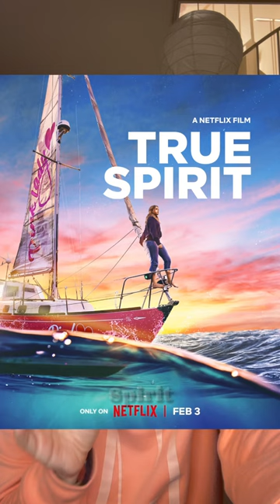Series en Netflix para mejorar tu inglés (acento australiano)👂🇦🇺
Si quieres ir a estudiar a Australia, ¡ve acostumbrándote al acento australiano con series de Netflix! ¿Tienes alguna recomendación más? ¡Te leemos! 👀